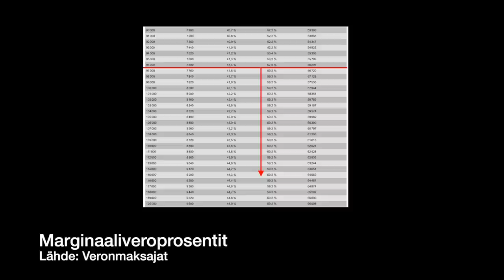Ivan Puopolo: Palkan verottaminen on moraalitonta – yli 25 prosentin tulovero pitäisi kieltää lailla